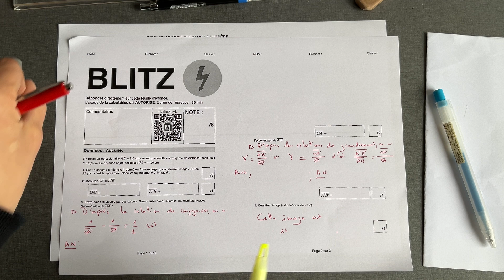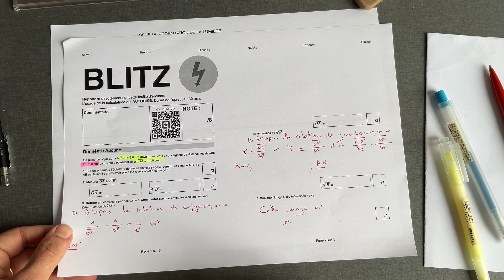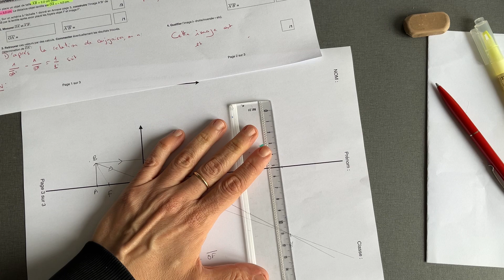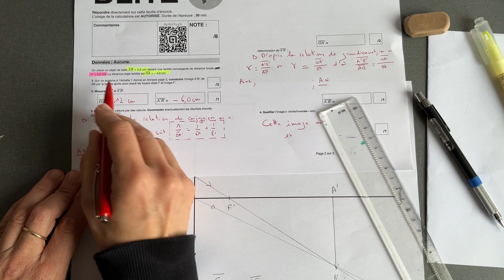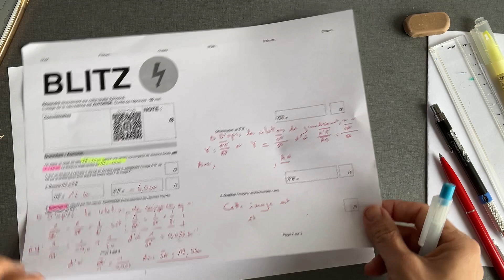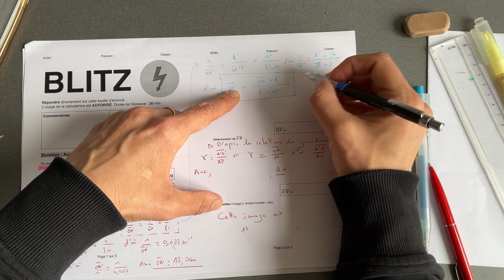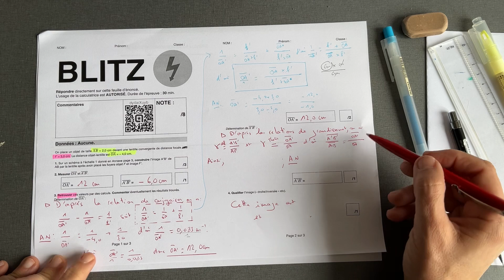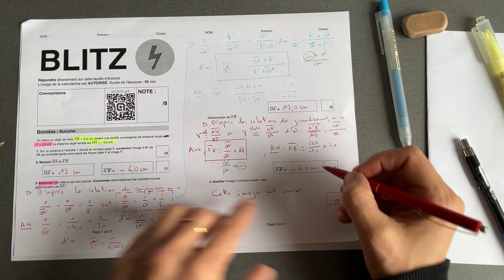Blitz - Corrigé - Taille et position d’une image conjuguée d’un objet au travers d’une lentille